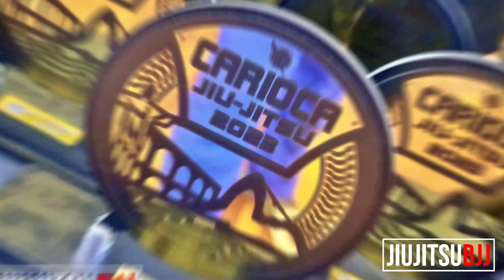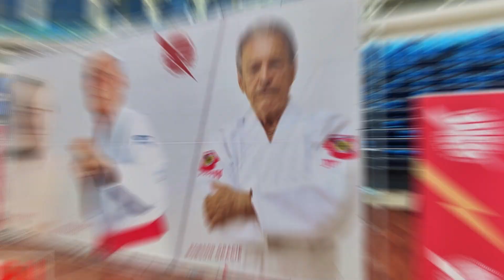CAMPEONATO CARIOCA - FJJRIO 2023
Mais um evento realizado pela Federação de Jiu Jitsu do Estado do Rio de Janeiro - FJJ-RIO.
O campeonato carioca é um clássico, como sempre impecável. confira um pouco do que passou no evento.

APOIE O CANAL E A REVISTA, FAÇA UMA DOAÇÃO:
DOAR POR PIX CNPJ: 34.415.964/0001-12
OOKAMIBJJ - ALUNOS de JIU-JITSU - DAVI E MICHAEL 1995